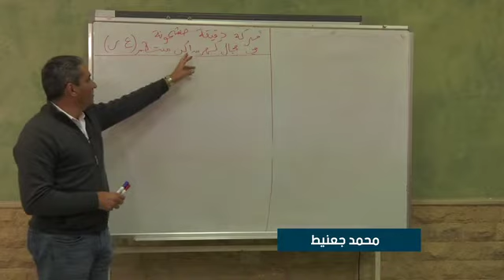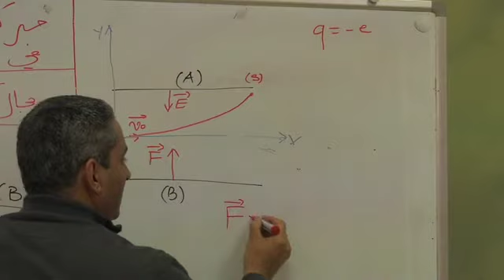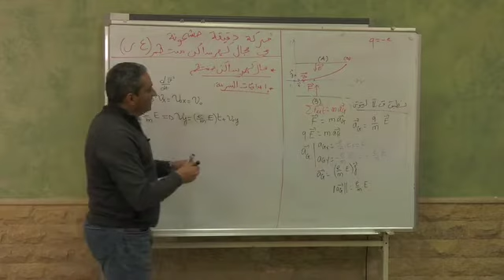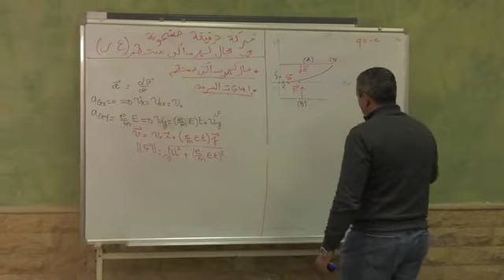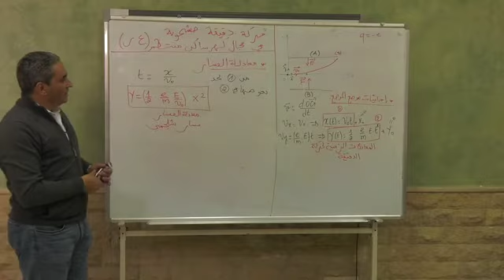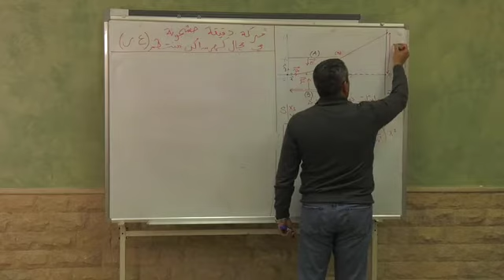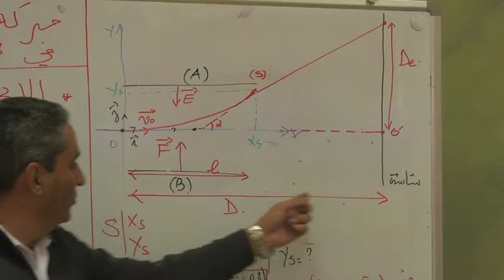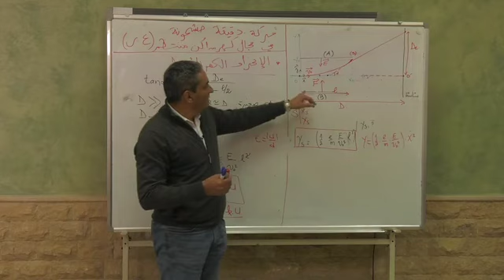ﺣﺮﻛﺔ ﺩﻗﻴﻘﺔ ﻣﺸﺤﻮﻧﺔ ﻓﻲ ﻣﺠﺎﻝ ﻛﻬﺮﺳﺎﻛﻦ ﻣﻨﺘﻈﻢ B2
Matiere : Physique Chimie فيزياء كيمياء (cliquez sur le lien ci-dessous = tous les cours )